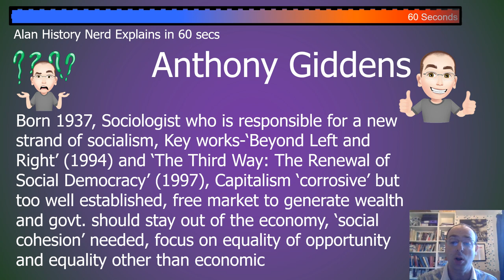Done in 60 Seconds Anthony Giddens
In this video I try to explain the ideas of Anthony Giddens a Key Thinker on socialism who came up with idea of the Third Way which was the ideological basis of the Labour government under Tony Blair.  It is a much debated theory with some questioning if it is socialism.